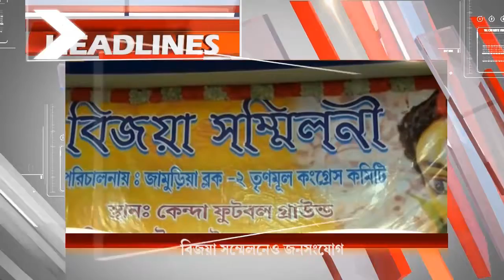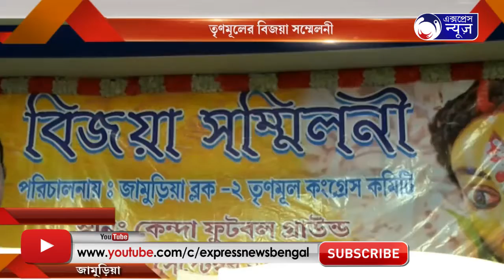BANGLAR MUKH EPISODE 64